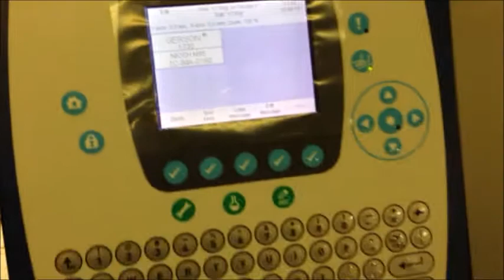Gerson G Series